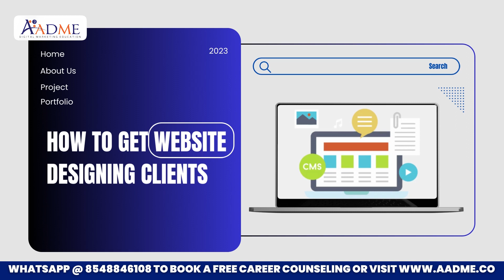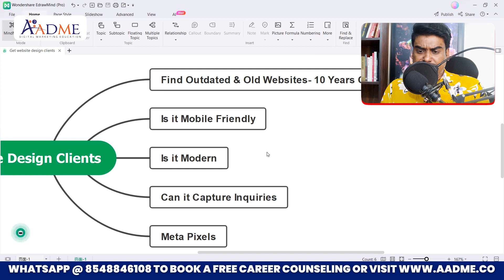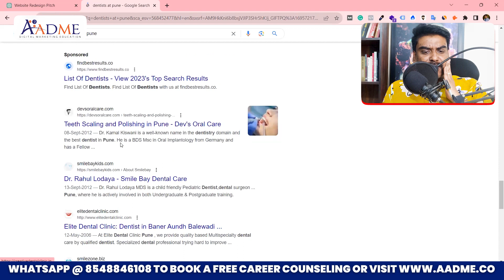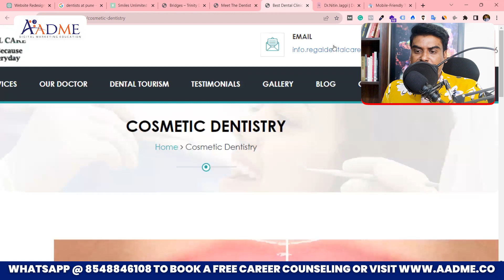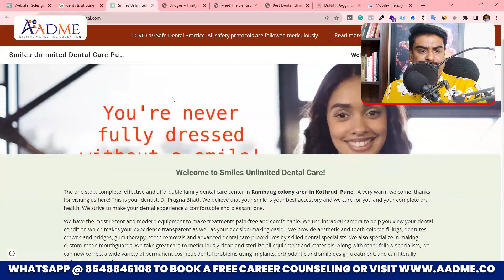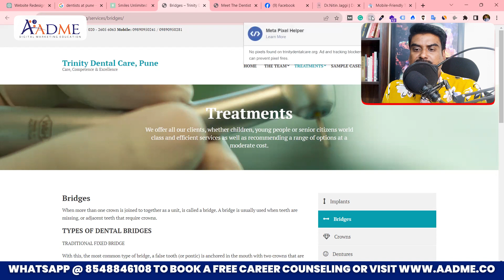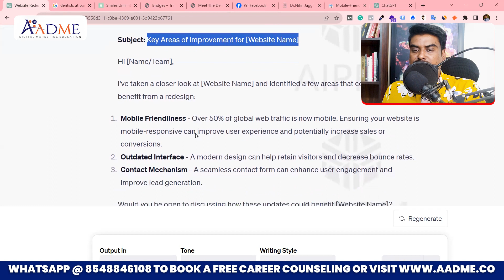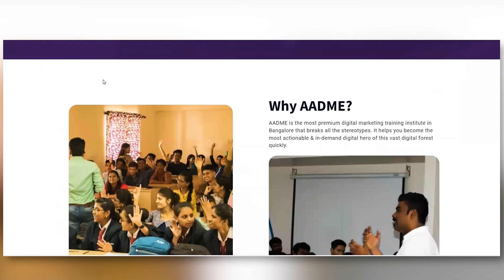How to get 50,000 Rs/Client website designing clients FAST [New Version]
Hello Beautiful People, In this video, I am talking about How to get 50,000 Rs/Client website designing clients FAST [New Version].

Want to know the secrets of landing high-paying website design clients?

In this in-depth video, we're pulling back the curtain on proven strategies of how to get website design clients, grow your website design clients list, and boost your web design business.

From networking tips to building an impressive portfolio, we've got you covered on how to get web design clients online.

Discover the art of pitching your services, nurturing client relationships, and creating a web design business that thrives.

Whether you're a newbie or a seasoned pro, these expert insights will take your website designing client acquisition game to the next level.

Don't miss out on this career-changing knowledge on how to find website design clients!

Good Luck!

how to get clients for my web design business
how to get clients as web developer
how to get clients for web design business
web design clients
how to get clients web design
web design how to get clients
how to get web design clients fast
find clients for web design
website design clients
website development clients
how to get clients web development